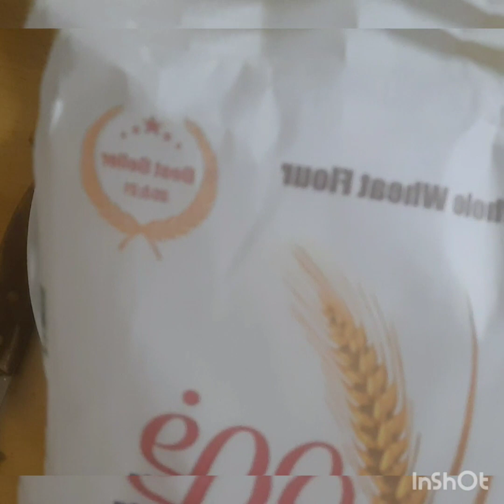Brown wheat flour Pancake 🥞 🥞 🥞